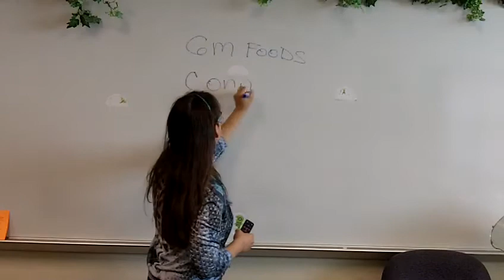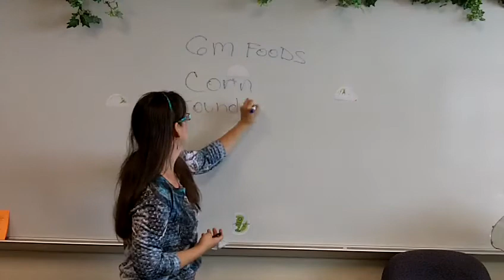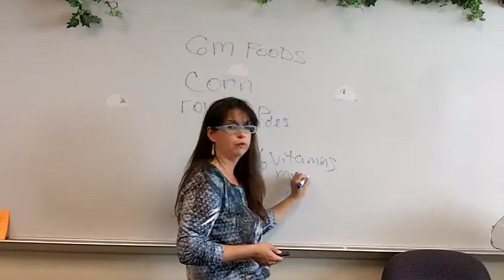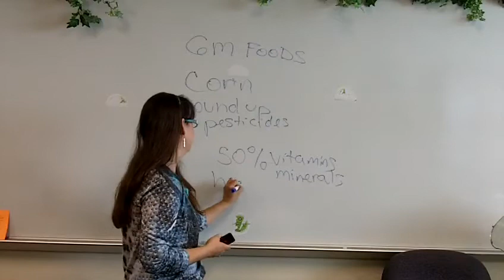Genetically Modified Foods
Listen to my GM foods talk